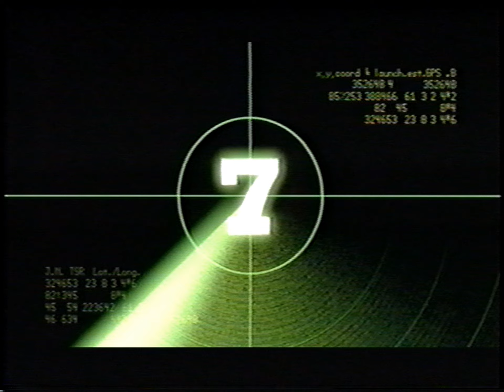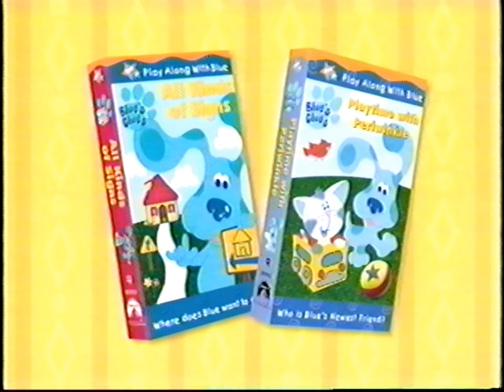Opening to Dora the Explorer - To the Rescue (Canadian VHS; 2001)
Here is the opening to the 2001 VHS release of Dora the Explorer - To the Rescue. This is a Canadian copy.

Here are the contents:
1. "Coming to Theaters"
2. Jimmy Neutron: Boy Genius theatrical teaser trailer
3. "Now Available on Videocassette"
4. Nick Jr. VHS promo
5. The Little Bear Movie VHS promo
6. Rugrats in Paris: The Movie VHS/DVD trailer
7. Rugrats "Decade in Diapers / All Growed Up" VHS promo
8. Feature Presentation bumper (Viacom variant; 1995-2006) [Canadian warning screen]
9. Paramount Pictures logo (Viacom byline; 1995-99)
10. Nick Jr. "Kids" bumper (2000-04)
11. Nick Jr. Face segment
12. Start of the program (intro cut for copyright reasons)

Distributor: Paramount Home Video [Nick Jr.]
Print date: December 20th, 2005 [re-print]
VHS release date: August 21st, 2001

NOTE: This release has the same previews as "Blue's Clues - Café Blue", "Blue's Clues - Blue's Big Holiday", "Blue's Clues - Blue's Big News Vol. 1: Read All About It!", "Blue's Clues - Blue's Big News Vol. 2: The Baby's Here!" and "Little Bill - What I Did at School".